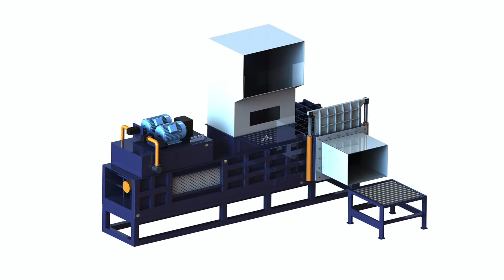Grass press hydraulic machine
1.Fully automatic waste cardboard box/OCC/ONP baling press machine,
2.Vertical carton box baling machine, plastic pet bottles compress machine.
3.Metal scrap baling press machine, steel wire compress baler machine.
4.Aluminum chips/shavings briquetting press machine, copper turnings/swarfs briquetting press machine.
5.Wood shavings bagging press baler machine, silage bagging baling machine.
6.Wiping rags bagging press baler machine, waste clothes/second hand clothing/old clothes baling machine.
7.Plastic lumps/pipes shredder machine, plastic scrap blue shredder machine.
8.Metal scrap shredder machine, double shaft shredder machine, wood pallet shredder machine.
9.Plastic lumps granulator machine, plastic barrels crusher machine.
10.Hydraulic shear machine for heavy metal scrap, copper cable wire shear machine.

Grass Press Machine, Grass Press Machine Switzerland, silage round baler machine square hay baler baler, Grass Press Machine, Superior Hay Grass Hydraulic Press Baler Machine hydraulic hay bale press and waste plastic packing ma for sale with CE approved., maize grass baling machine, Hydraulic Press Grass, Hydraulic Press Grass Colombia, alfalfa hay compress, Hydraulic Press Grass, Wholesale Various High Quality Hydraulic Press Grass Products from Global Hydraulic Press Grass Suppliers and Hydraulic Press Grass Factory, silage baling machines, Hay Grass Hydraulic Press Baler Cuba, compressed wheat straw machine in pakistan, Hay Grass Hydraulic Press Baler Machine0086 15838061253, US $ 1, 000 2, 700 Set, Other, New, Machinery Hardware, from Zhengzhou Shuliy Machinery, square baler silage, Hydraulic baling press for grass, View Dominica, straw baling machine in pakistan, Hydraulic baling press for grass, US $ 60, 000 80, 000 Set, Other, New, hay, straw, cotton yarn, cotton waste, tobacco leaf, grass etc Source from Bobo Machine Co, automatically heavy dry grass compression machine, Hay Grass Hydraulic Press Baler Machine, Ethiopia, tcm baler alfalfa, Hay Grass Hydraulic Press Baler Machine, hydraulic hay bale press and waste plastic packing machine skype:sunnylh3, US $ 2, 000 8, 000 Set, Other, New, Beverage, rice straw baler making machine sinobaler, Hydraulic Press Four Pillar Hydraulic Press Finland, silage bag packaging, Manufacturer of Hydraulic Press Four Pillar Hydraulic Press, Hydraulic C Frame Press, Hydraulic Press Machine and Dry Grass Pressing Machine offered by Om Shakthi, corn silage packing, Sell Grass Block Hydraulic Press from France, grass packing machine, Our factory that sells Grass Block produced from hydraulic press machine mold, so guaranteeing quality results with competitive rates. Available size 30 x P303903, square bale silage bagging baler, Herbs Hydraulic Baling Press Herbs Baler UK, baling machine for flawer and grass, Manufacturer of Herbs Hydraulic Baling Press Herbs Baler Machine, Jadi Buti Baling Machine, Grass Baler Machine and Neem Pati Baler offered by Mistry Narshiji, dubble compressed alfalfa hay, China Hydraulic Cardboard Press Georgia, weath straw rice straw saw dust machine, China Hydraulic Cardboard Press Machine Vertical Paper Baling Machine, Find details about China Packing Machine, Packaging Machine from Hydraulic Cardboard Press, silage baler machine pressing, China Hydraulic Driven Tire Guynea, baling alfalfa hay 2017, China Hydraulic Driven Tire Baler Tyre Rubber Products Press Machine, Find details about China Packing Machine, Compressor from Hydraulic Driven Tire Baler Tyre, corn silage vacumm packing machine, Hydraulic Vertical Baler Vertical Baling Haiti The Introduction of Hydraulic Vertical Baling Machine Hydraulic vertical baler is a kind of baling press machine and its material is loaded from the front and Wholesale Hay straw grass baler hydraulic Hungary Hay straw grass baler hydraulic press machine Application 1 The hydraulic baling press is widely used in animal husbandry forage grass of investment, dry Capacity Horizontal Grass Baling Press Israel High Capacity Horizontal Grass Baling Press Machine, US $ 30 100, 000 Set, Other, hydraulic press baler machine, New, Apparel, Beverage, Chemical, Commodity, Food CRSTA cardboard Hay grass press baler Japan Wholesale CRSTA cardboard Hay grass press baler machine hydraulic baling press, $ from Dongguan Crsta Machinery Co., Ltd. on Hydraulic Bailing Press Manufacturer, Scrap Kuwait HYDROMAC ENGINEERING is one of the leading manufacturer, supplier exporter of Hydraulic Bailing Press Machine, Scrap Bailing press from Ahmedabad, Gujarat, IndiaNovel hydraulic forage grass baling press Luxembourg